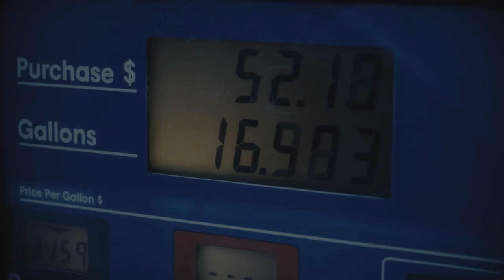TV Ad_The Record